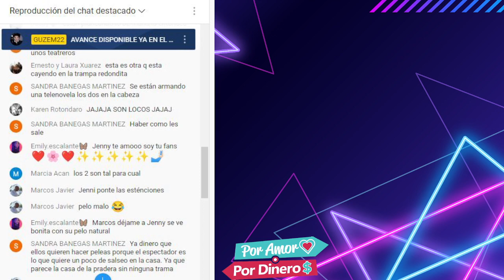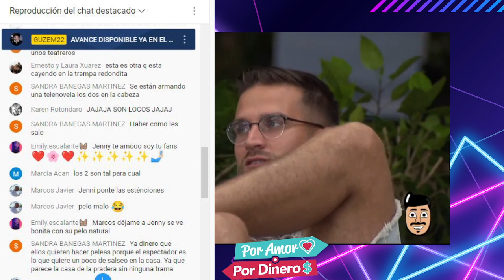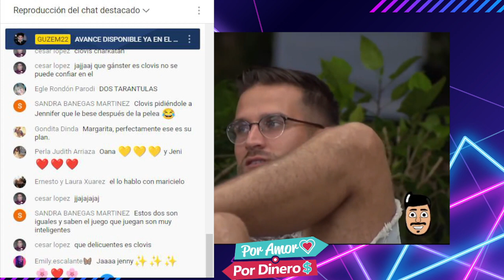Jenifer y Clovis se besaran frente a Maricielo Por amor o por dinero Capitulo 20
Jenifer y Clovis se quieren besar para provocar a Maricielo

Nuestro canal de Telegram para que te unas y no te pierdas de ningún capitulo